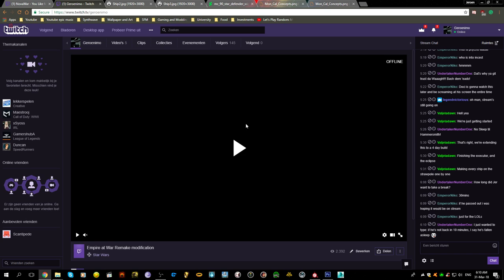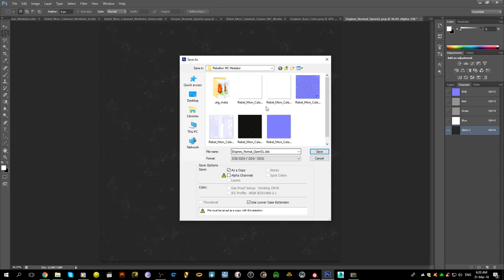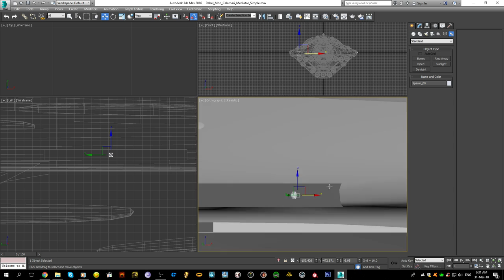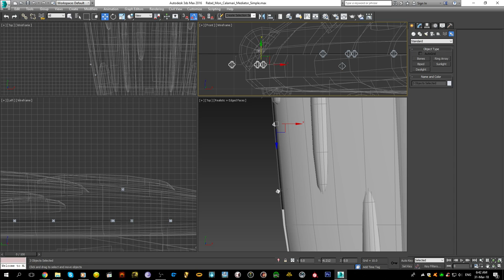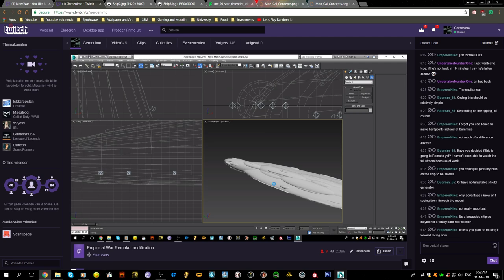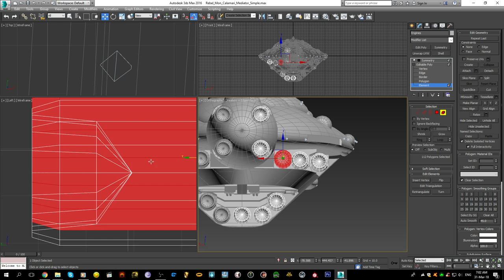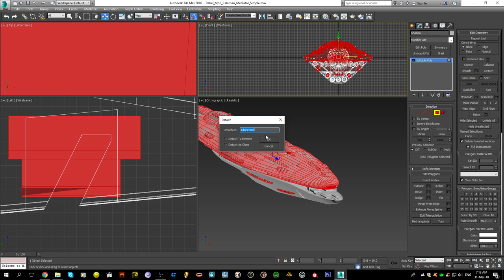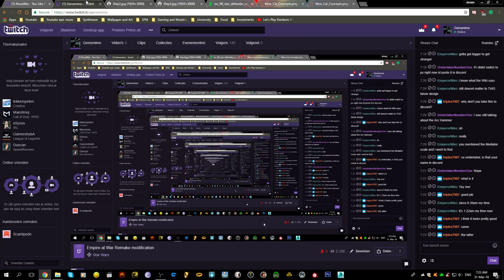Build-a-ship-in-one-day livestream part 5: The Mediator Battlecruiser